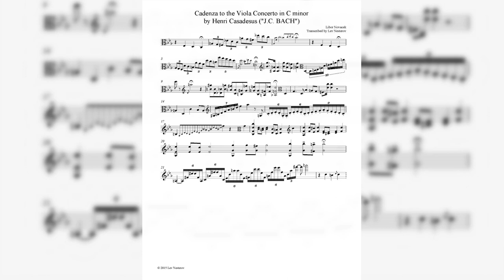Cadenza to Casadesus / "J.C. Bach" Viola Concerto (sheet music and download)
Cello Concerto in C Minor by Henri Casadesus (spuriosly attrib. to Johann Christian Bach) (arr. for viola and orchestra)

 III. Allegro molto (Cadenza by Libor Novacek, starts at 0:20)

Recording:

Libor Novacek, viola
Czech Chamber Orchestra
Otokar Stejskal, Conductor